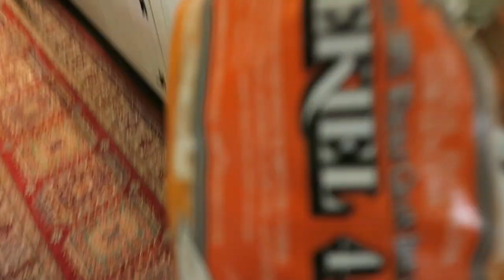What I Eat in A Day Healthy and Fit | Sugar & Kush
I've been using Sugar and Kush to help with my anxiety and body aches and pain. I love the Hazelnut Dropper when adding to my coffee and the CBD Bath Bomb to help any aches and pain I have. They are all natural and vegan products which is my favorite thing about the brand.

Their Gummies are:
0 calories per serving
0 sugar per serving
Keto friendly
All Natural
Great-Tasting

(Let's them know I sent you!)

Get $5 off on poshmark when you sign up with my code: loganraehill

Logan Hill

Free Uber ride with code: bb4nh

Free Lyft ride with code: logan642886

Get free delivery on postmates using my code: khdh9